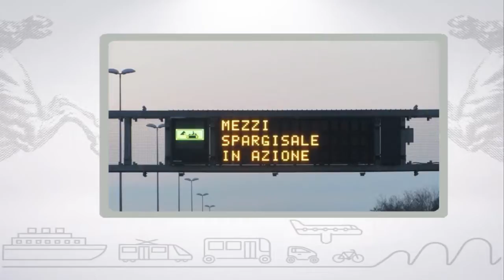Muoversi in Toscana, edizione delle 10.30 del 5 dicembre 2017